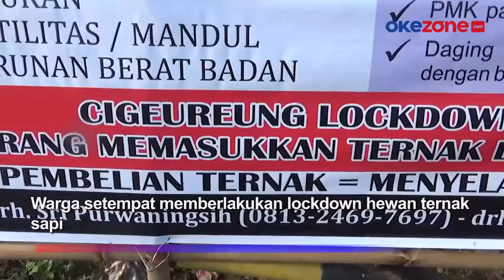PMK Merebak, Warga Kuningan Lakukan Lockdown pada Sapi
Petugas dari Dinas Perikanan dan Peternakan Kabupaten Kuningan terus melakukan pemeriksaan sapi. Hal ini menyusul terjadinya penyebaran wabah penyakit mulut dan kuku (PMK). Hasil pemeriksaan sapi perah di Blok Cigeureung,  Cigugur sebanyak 33 ekor sapi terindikasi positif PMK.

Dari jumlah tersebut,  dua diantaranya  terpaksa disembelih karena kondisinya memburuk. Selain pemeriksaan hewan ternak sapi, petugas juga memberikan vitamin untuk hewan ternak. Petugas meminta peternak agar membersihkan kandang, serta menyemprotkan disinfektan untuk antisipasi menyebarnya PMK.

Penyebaran PMK di wilayah ini diduga  karena ada peternak membeli sapi dari luar kuningan. Sapi yang terindikasi positif PMK, kini diisolasi dan dipisahkan dari ternak sapi lainnya. Warga setempat memberlakukan lockdown hewan ternak sapi. Sejumlah pengendara motor yang keluar masuk ke Blok Cigeureung juga disemprot cairan disinfektan.